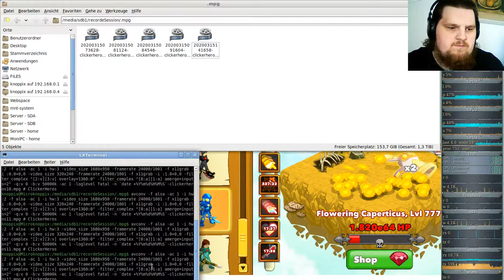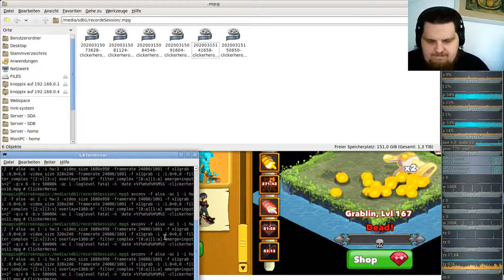Idle/Incremental/Clicker Game - Clicker Heroes - Ver 1e10 #12